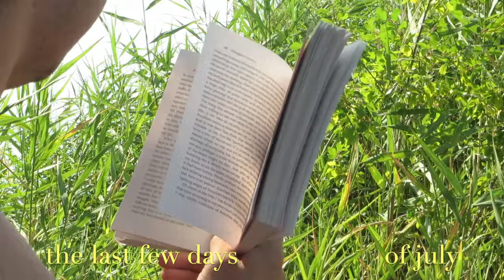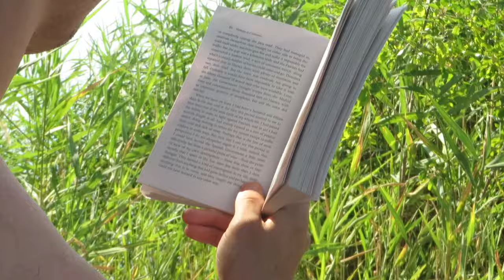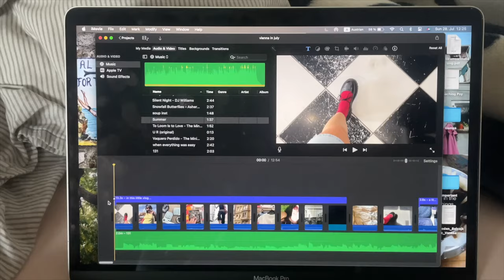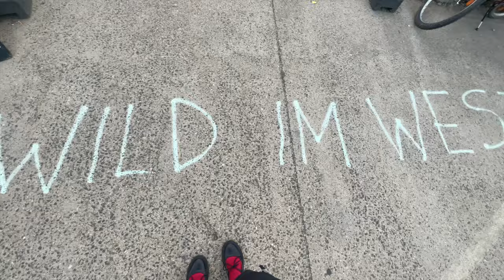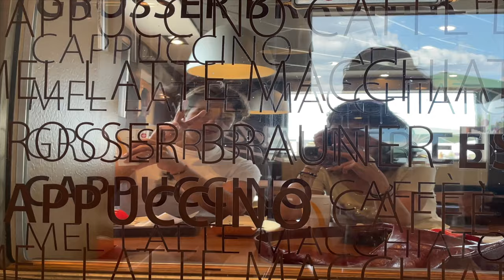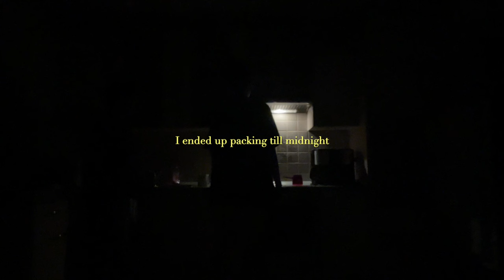last days of july: lake days, flea markets & cutting my hair in the bathroom